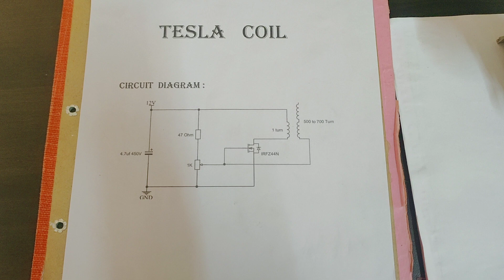Tesla coil project works on electro magnetic coil principle,by polayya chintada